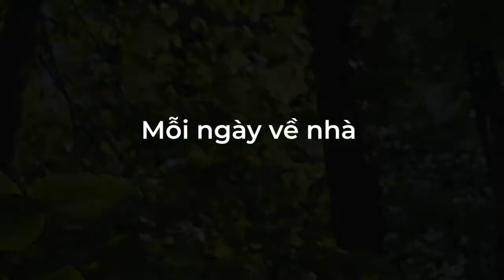Video giới thiệu dự án Haven Park Residences - CAFELAND.VN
Căn hộ chung cư Haven Park Residences được xây dựng trên quỹ đất có tổng diện tích 3ha gồm 2 tháp căn hộ cao 41 tầng, nằm phân khu Quận Đảo phía Tây thuộc khu đô thị Ecopark thuộc xã Phụng Công, huyện Văn Giang, tỉnh Hưng Yên.